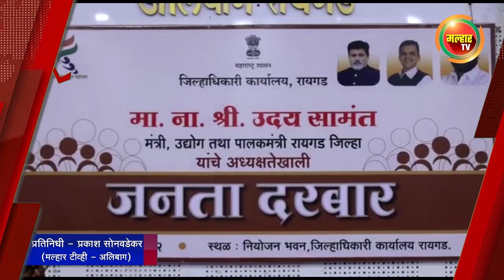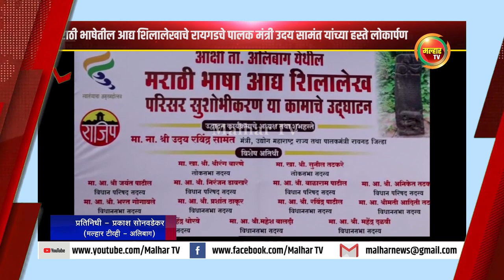सकाळच्या बातम्या (मल्हार टीव्ही) - ०१ नोव्हेंबर २०२२ | Sakalchya Batmya (MalharTV) 01November 2022 !